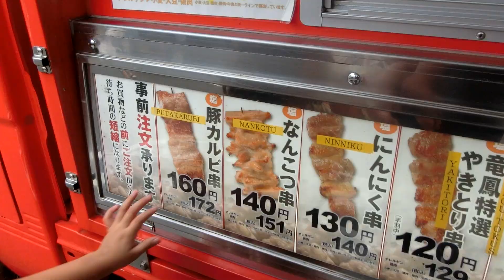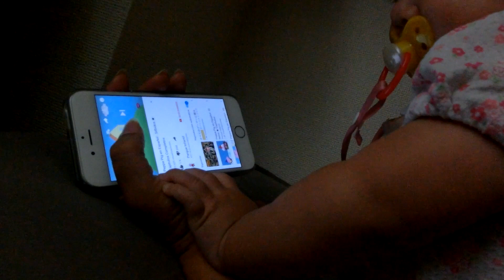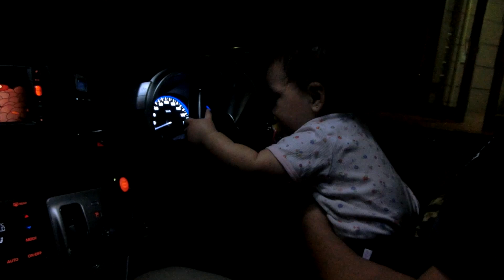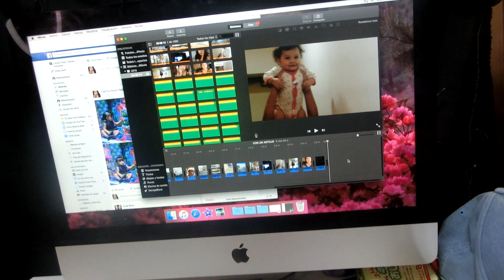CON UN ANTOJO.CUMPLEAÑOS DE MAMI